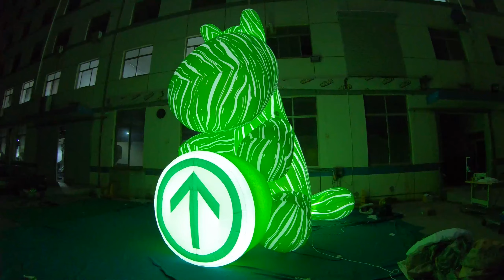Green Inflatable Balloon Horse Mascot with Blower for 2023 Stagedesign Decoration